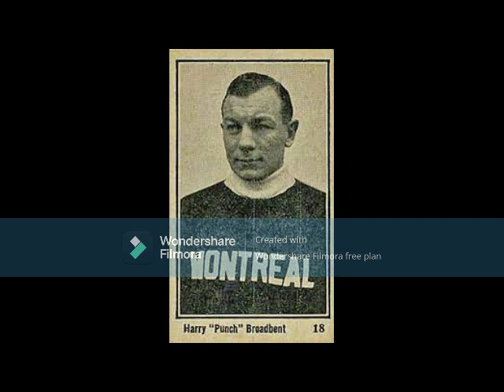The Legend of Punch Broadbent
One of the greatest skaters in NHA/NHL history, the native of Ottawa, considered by many the first 'power' forward, won four Cups, broke several league records and also served with distinction in the First World War for nearly four years